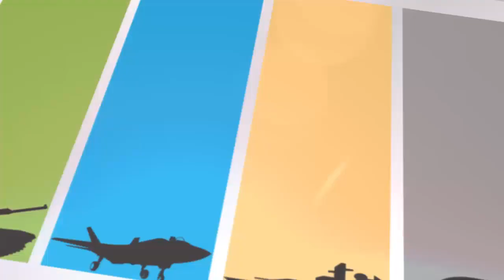Defense & Security 2019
Tri-Service Asian Defense & Security Exhibition, Conference, and Networking Event